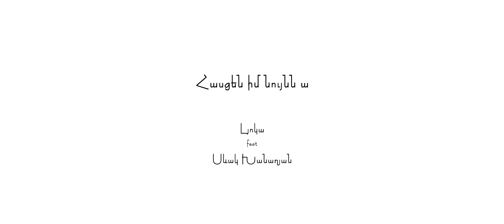Lyoka feat Sevak - Hascen Im Nuynn a | My Address Is the Same | 2022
Song:
Valeri Lyoka Ghazaryan feat Sevak Khanagyan

Songwriters:
Artem Valter
Valeri Lyoka Ghazaryan

Artem Valter

Mastering:
Levan Braun

Directors:
Lilit Movsisyan
Armen Papyan
Valeri Lyoka Ghazaryan

Producer:
Sona Shushi Margaryan

Lead Cast:
Valeri Lyoka Ghazaryan

Director of Photography:
Anna Ter-Gabrielyan

Production Designer Consultant:
Sona Sagradova

Editor:
Armen Baghinyan

Gaffer:
Andranik Taylor

Translator:
Satine Iskandaryan

Technicians:
Vrezh Ghazaryan
Arsen Hovhannisyan
Mkhitar Ghazaryan

Transportation:
Khachik Kasarjyan

Location:
HayFilm Studio

Calligraphist:
Areg Balayan

Special Thanks
Argo Baroyan and Kinoket Productions
Bars Media Film Studio
Sevan Petrosyan
Tigran Baghinyan
Aghasi Hayrapetyan
Ruben Rubinyan

Lyrics:

Հասցեն իմ նույնն ա

արի, արի, տուն արի
երթանք շարինք քարը քարի
կորեկ ցանինք, հնձինք խոտ
կերթանք հանդը առավոտ:

Հանդերով, դաշտերով
ես կգամ քեզ մոտ ծանոթ անտառներով։

Ոչ անձրև, ոչ քամի, ոչ կրակ,
դուք, իմ գալուն չեք խանգարի:

մի օր լավ, մի օր վատ,
անծանոթ  շրջապատ,
մի քիչ սառը բարևե՞լ եմ
համարեք  սոցիոպատ։
ես ստեղ ժամանակավոր,
տունը իմ կանչումա ինձ
հայերենն ա իմ լեզուն,
քո լեզուն հիմա ինձ ի՞նչ:
Մենք սովոր օտարությանը,
բայց մեր ուշքը դեպի տուն:
մենք ապրում եք հիշելով
առավոտից իրիկուն:
ամեն մեկը մեզանից
ունի գյուղ, ունի քաղաք,
ունի տուն հայրական,
ունի պապական ճրագ:
էտ արդեն սովորական ա,
հայը միշտ գնում ա դուրս։
պատճառները շատ տարբեր են
ու հաճախ էլ` էլ դու սուս,
բայց էտ չի նշանակում,
որ մեր հայրենիքը վատն ա
ուղղակի ներկա պահին`
ասում են դուրսը մի քիչ տաք ա:
նայի, ինձ չմեղադրես,
ասում են` էտ հետ ա գալիս:
եթե դու մնում ես տանդ,
քեզ հազար երանի:
ու եթե ամեն ինչ լավ ա,
մի խաղա ագահ:
մեկ ա բոլորին վերջում էլ
հասնում ա մի դագաղ…

Մենք դրսում չենք վայելում
Մենք մենակ հավաքում ենք։
Հավաքում ես ինքդ քեզ, փող
Համ էլ մտածում ես.
Չլինի, թե՞ էս ա. ասում են` հայի բախտ։
մենք հնուց ենք ճանաչել
զիմաստություն ու զխրատ։
Հն՞
Հազար մտերիմ, բայց քանի ընկեր։
Հազարից կա՞ մեկը, ով գոնե քեզ կգրկեր,
Եթե տեղդ լիներ ցուրտ,
Ու ոտքերդ էլ ցավար,
Մեջքդ վիրավոր,
Աչքերումդ էլ խավար:
Հն՞
Բայց դե էդ ա հիմա անորոշություն,
Փուշ ա կոկորդիդ ասես դառնում օտարությունը։
Ուզում եմ գնալ տուն, բայց կապում ա լիքը բան։
Ինձ անում են երկու կես ներկան ու ապագան։
Բայց դե չեմ հանձնվում,
ես վաղուց երկաթից եմ
Ուժեղ եմ ձեր իմացած
սուպեր հերոսից էլ։
Ու եթե հանկարծ մի օր էլ կոտրվեմ չգամ,
ուրեմն իմացեք, որ չեմ շնչում,
էլ արդեն չկամ...